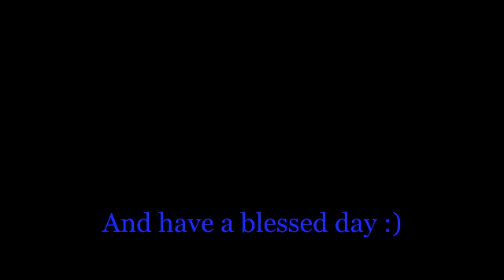Swapped Music (Nascar Rumble in Bad Lands)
Now I know how sonic feels.